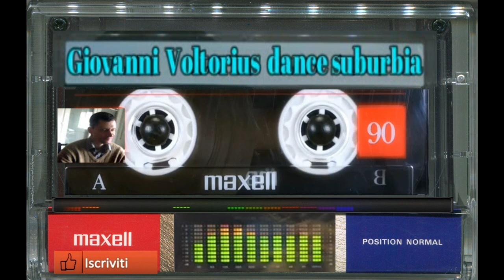giovanni mauri Voltorius dance suburbia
3d oscillator studio preset bank 1023

L